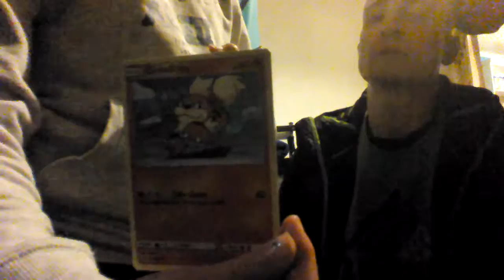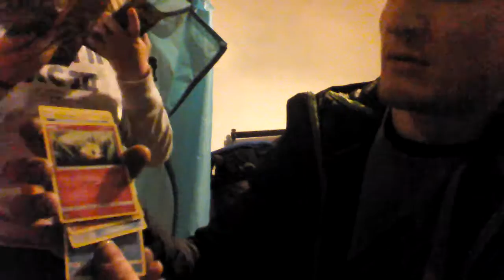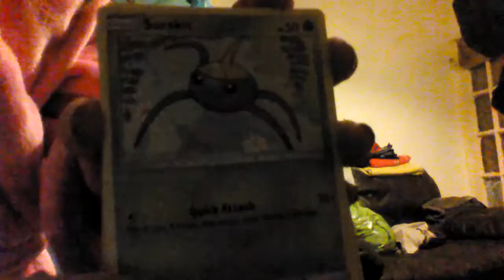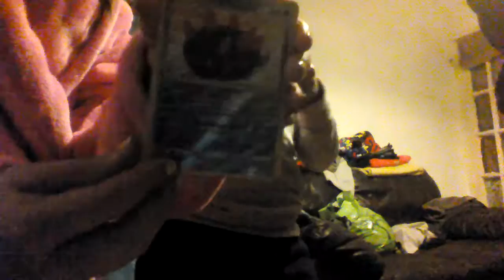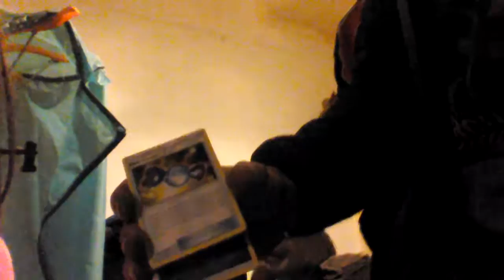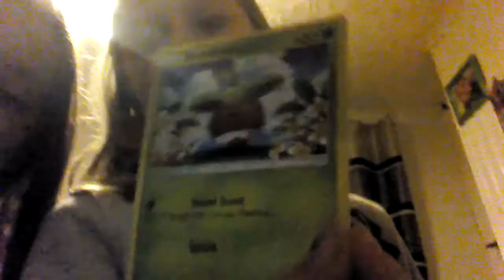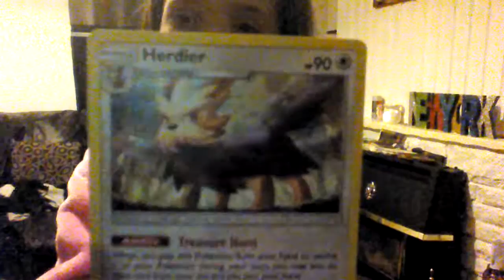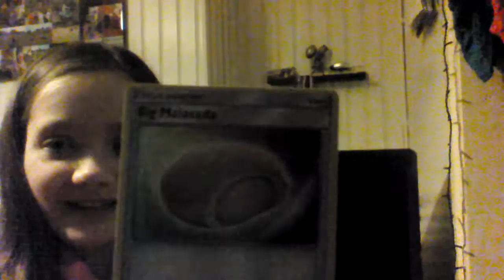New sun and moon Pokémon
Sorry for not vlogging